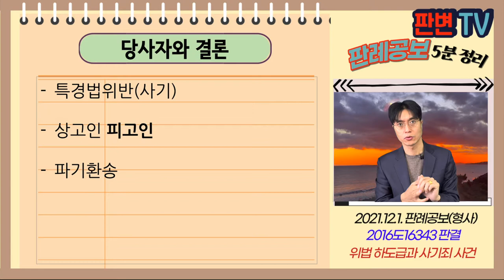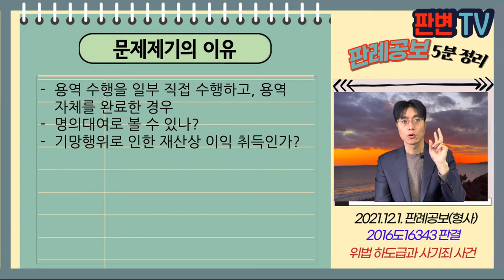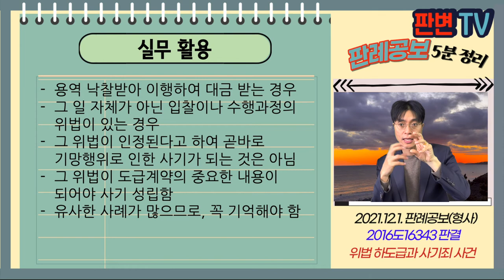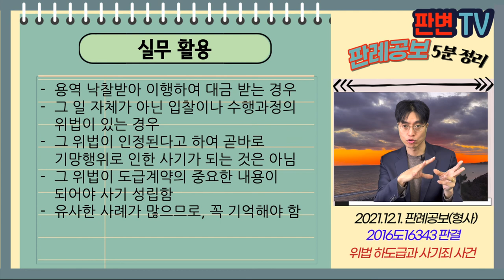위법 하도급과 사기죄 사건 [21.12.1.자 판례공보(형사)]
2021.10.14. 선고 2016도16343 판결
특경법위반(사기)

파기환송

적용법령
시설물안전법 제9조의3(현행 제30조)
타인에게 자기의 명칭이나 상호를 사용하여 안전점검 또는 정밀안전진단 업무를 영위하게 하는 행위 금지

피고인이 안전진단전문업체를 운영, 용역을 받음
피고인은 독립채산 하도급업체에 용역의 60%를 하도급하기로 함
입찰 당시 하도급업체 기술자를 자기 업체의 직원으로 허위 등재
검사는 자신이 해당 용역을 수행할 것처럼 가장하여 발주처 기망하여 용역대금 편취로 기소

용역 수행을 일부 직접 수행하고, 용역 자체를 완료한 경우
명의대여로 볼 수 있나?
기망행위로 인한 재산상 이익 취득인가?

피고인이 하도급업체와 명의대여나 그 대가 지급 협의한 바 없음
피고인이 독자적 결정하여 낙찰받고, 그 중 60%를 하도급한 것
피고인이 상당수의 용역을 직접 수행했고, 계약이행책임도 실질적 부담
명의대여로 보기 어려움
용역 완료하였고,용역 수행에 있어 모두 적정 평가를 받음
하도급하기로 했다는 것만으로 용역을 완성할 의사나 능력이 없었다고 단정하기 어려움
입찰참가자의 동일성 등과 관련한 기망행위가 있었다고 보기 어려움

실무활용
용역 낙찰받아 이행하여 대금 받는 경우
그 일 자체가 아닌 입찰이나 수행과정의 위법이 있는 경우
그 위법이 인정된다고 하여 곧바로 기망행위로 인한 사기가 되는 것은 아님
그 위법이 도급계약의 중요한 내용이 되어야 사기 성립함
유사한 사례가 많으므로, 꼭 기억해야 함